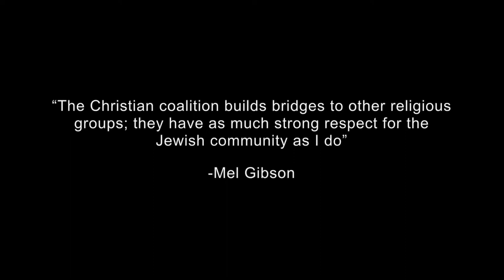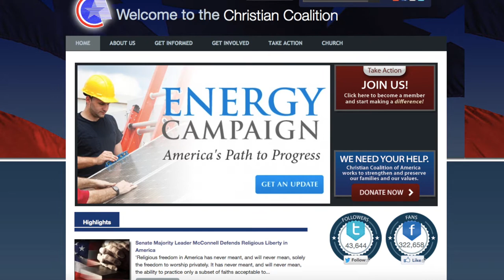The Christian Coalition